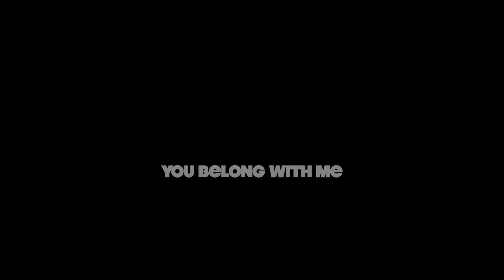You Belong With Me - Taylor Swift (cover by Stephen Scaccia)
You Belong With Me, originally by Taylor Swift, covered by singer Stephen Scaccia!

Mic Stand:

Lighting Gear:

Pop Shield: